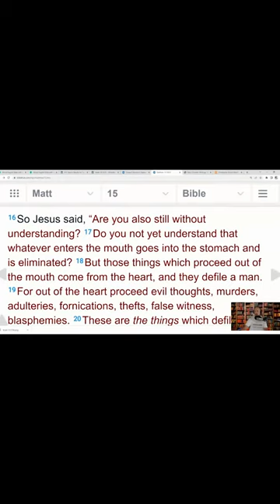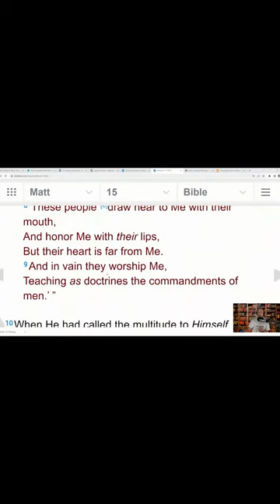Pork Forbidden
The Eternal Word of God says NOT to Eat Pork. Eating Pork forbidden!